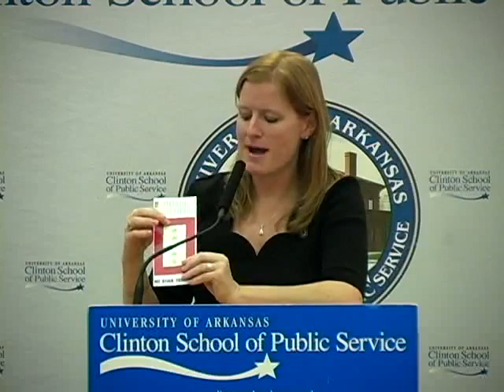The Fighting Sullivans | 2012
This event took place at the Clinton School of Public Service on December 4th, 2012.

Kelly Sullivan Loughren discusses the legacy of her grandfather, Albert, and his four brothers -- George, Frank, Joseph and Madison-- who were all killed in action on November 13, 1942 while serving on the Navy’s USS Juneau during the first Battle of Guadalcanal during World War II. The magnitude of the loss for the Sullivan family captured the sympathy of the country, and President Franklin D. Roosevelt ordered a new Navy destroyer to be named for the "Fighting Sullivans." The brothers' motto "We Stick Together" is also the motto of the second ship named after the brothers, USS The Sullivans (DDG-68).